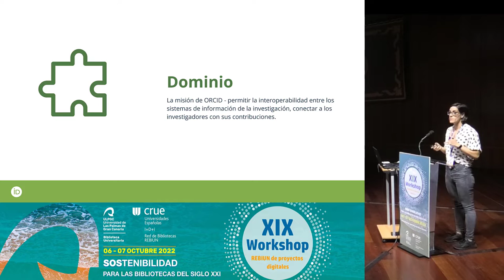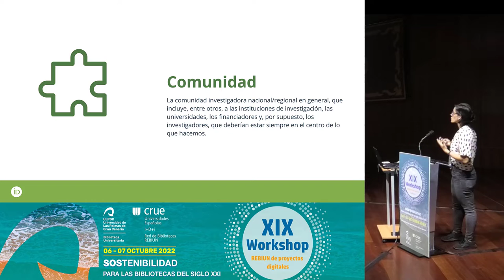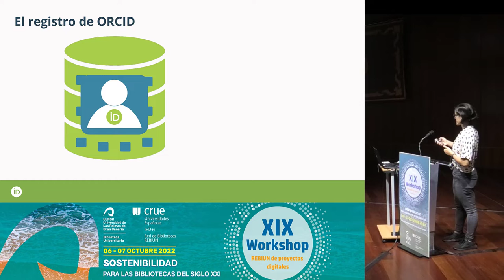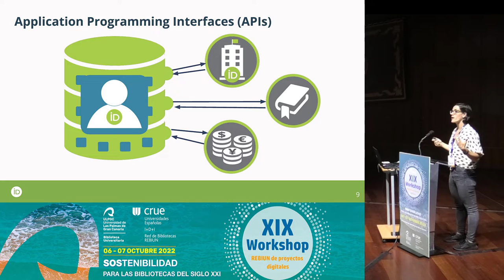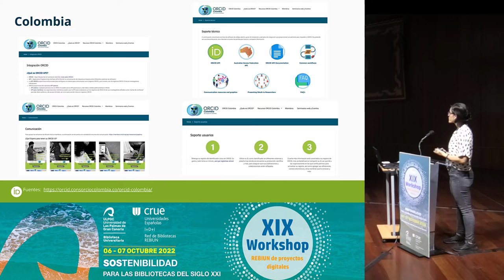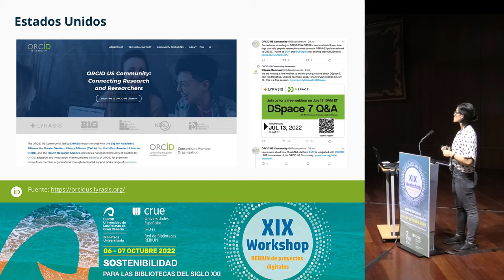Comunidades de práctica, infraestructura de investigación abierta y ORCID. XIX Workshop Rebiun.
Comunidades de práctica, infraestructura de investigación abierta y ORCID.
Autora
Paloma Marín Arraiza (ORCID)

Resumen
La apertura, la fiabilidad y la interoperabilidad de la información de investigación son aspectos cada vez más relevantes para la comunidad investigadora. Un número creciente de infraestructuras de investigación está haciendo de la interoperabilidad y la reutilización de metadatos un aspecto importante de su desarrollo. Para optimizar la eficiencia y mantener las buenas prácticas, a menudo se considera necesario establecer una comunidad de práctica, formada por un dominio, una comunidad y una práctica. ORCID basa su concepto de consorcio en el modelo de comunidad de práctica para que las estrategias y el intercambio de conocimientos y prácticas globales puedan adaptarse a los diferentes contextos nacionales y sectoriales.

Un consorcio de ORCID se define como un grupo de cinco o más organizaciones sin ánimo de lucro que se unen para formar una comunidad de práctica que pueda aplicar los servicios y recursos de ORCID en contextos nacionales, utilizando estándares de implementación globales.

Esta propuesta explora y muestra las experiencias de diferentes consorcios de ORCID: cómo se han desarrollado, dónde han centrado sus avances y qué han conseguido a nivel nacional. Algunos ejemplos son Brasil, que se ha centrado en la integración en los sistemas nacionales de financiación; Alemania, que se ha centrado en el seguimiento y la vinculación con bases de datos como BASE o la biblioteca nacional; Italia, que ha enriquecido sus repositorios y sistemas CRIS; o Estados Unidos, que se ha centrado en el compromiso de la comunidad y los marcadores de confianza.

También presenta posibles escenarios de implementación en el contexto español.

21 de octubre de 2022